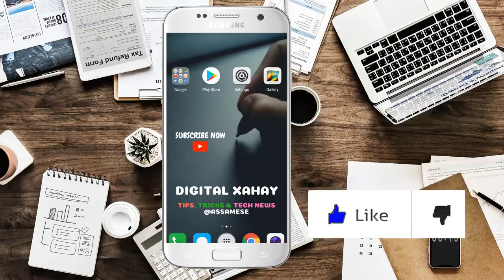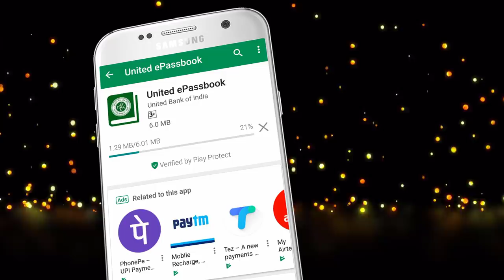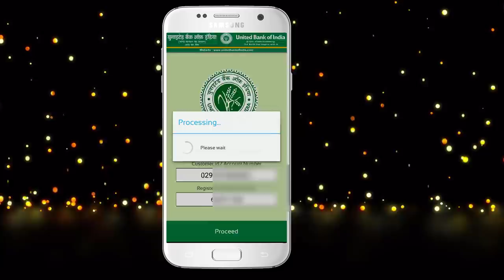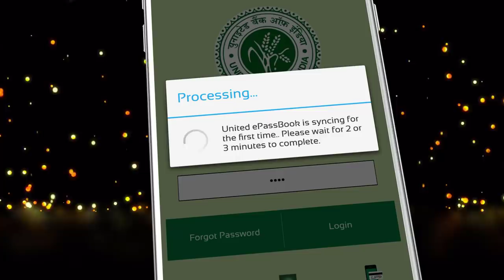Update bank passbook :: ঘৰত থাকি সকলো বেংকৰ পাঁচবুক :: Assamese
In this video i am showing how to update bank passbook from home without visiting branch.

Topics Covered-
* how to check passbook online
* mobile se bank passbook kaise nikale
* bank passbook update